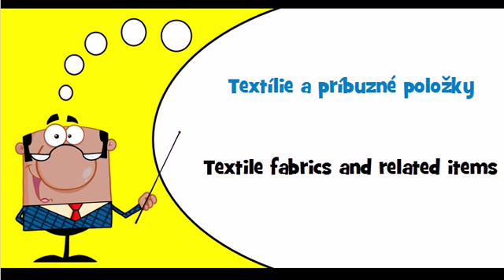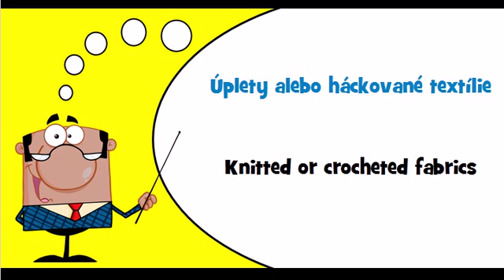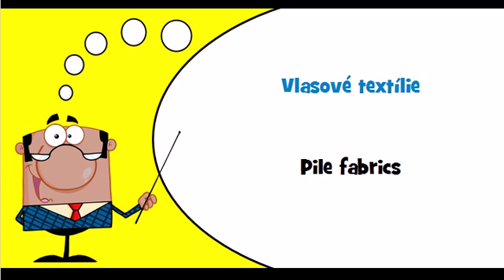Let's learn Slovak Theme = Textile fabrics and related items